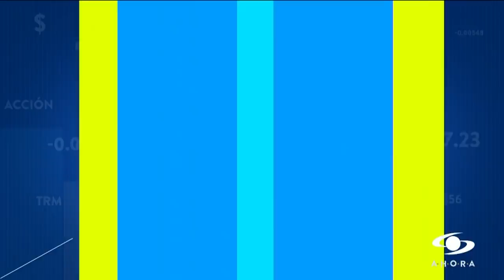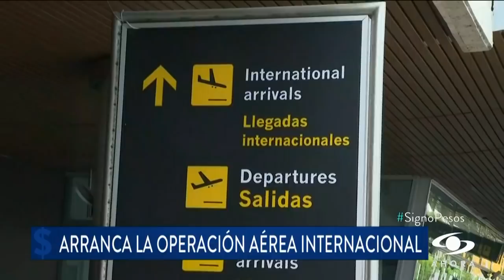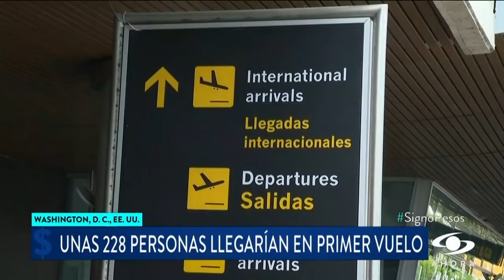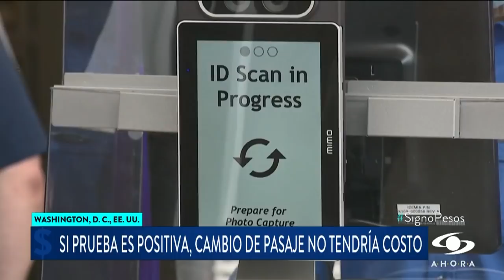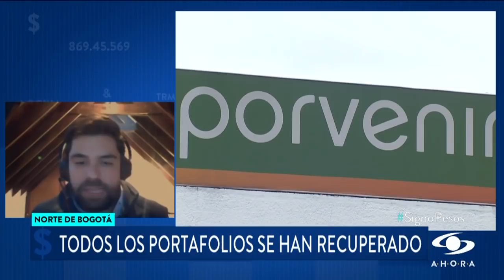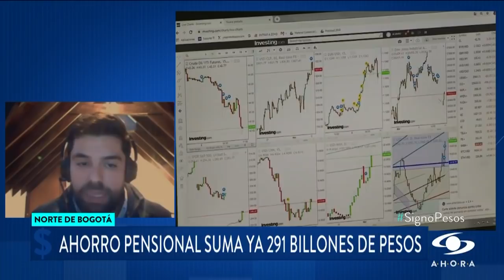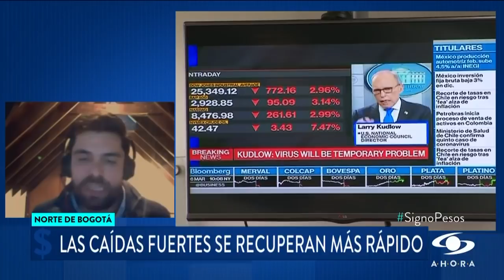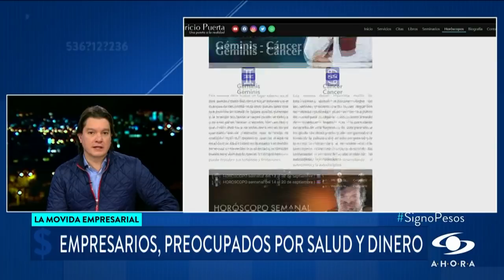¡Buenas noticias! Fondos privados logran rendimientos por $5,2 billones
En agosto se recuperaron de las pérdidas reportadas en marzo, al inicio de la pandemia de coronavirus, y arrojan ya billonarias ganancias. Vicepresidente técnico de Asofondos asegura que todos los portafolios están recuperados. Vea la entrevista completa en SignoPesos